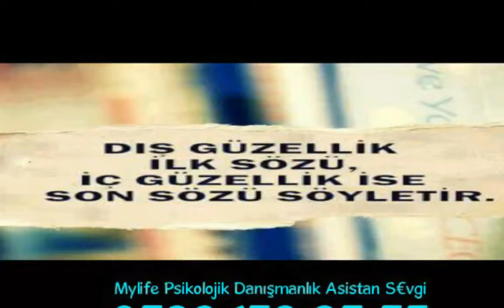Boş ve Amaçsız yaşamak....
MY LIFE DANISMANLIK